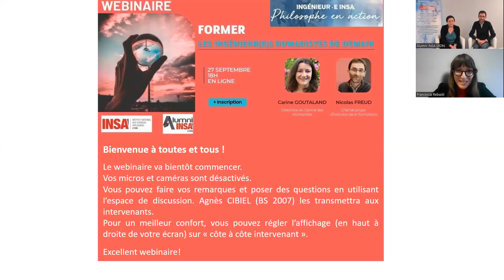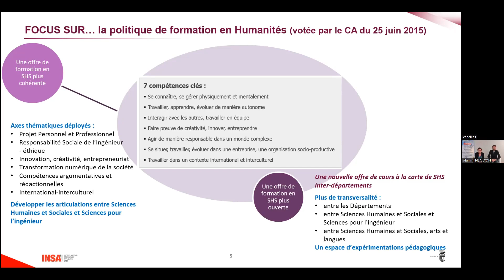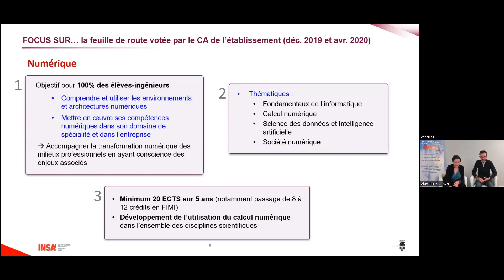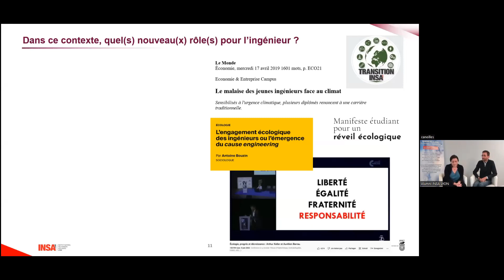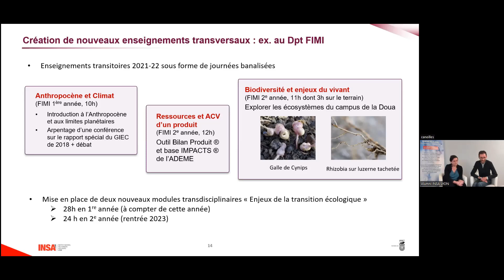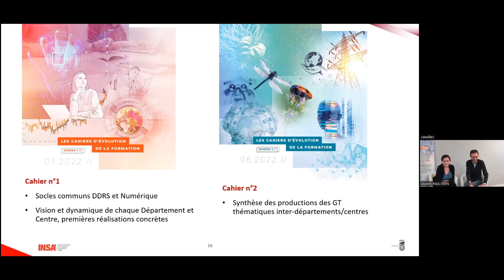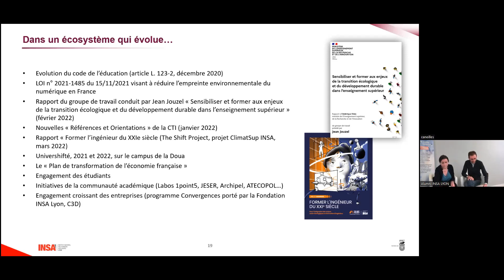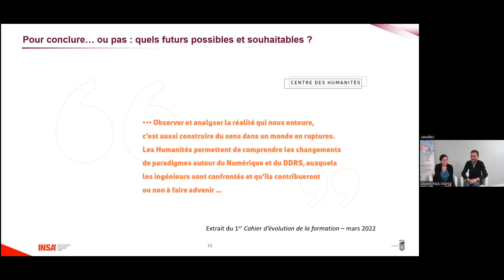Conférence : Former les ingénieurs humanistes de demain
Voir Loin, Voir large, prendre des risques et analyser en profondeur. Tels sont les 4 grand principes de la prospective énoncés par Gaston BERGER. Webinaire sur les évolutions de la formation, en cours à l'INSA Lyon. Par Carine Goutaland, Directrice du Centre des Humanités & Nicolas Freud, Chef de projet « Évolution de la formation ».
Avec-eux nous faisons un point d’étape sur la réforme et les modifications en cours du profil de l’ingénieur(e) humaniste INSA.
Quelles sont ses nouvelles facettes ?
À l’exercice de quelles responsabilités les ingénieur(e)s de demain seront-ils formés et comment ?
Quel est aujourd’hui le rôle des Sciences Humaines et Sociales dans une école d'ingénieurs qui revendique un modèle humaniste de formation ?